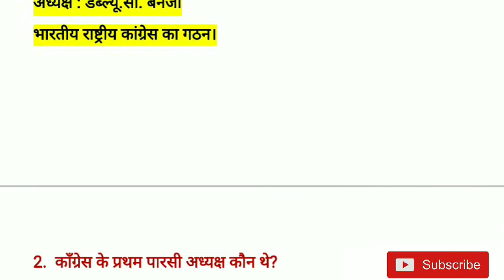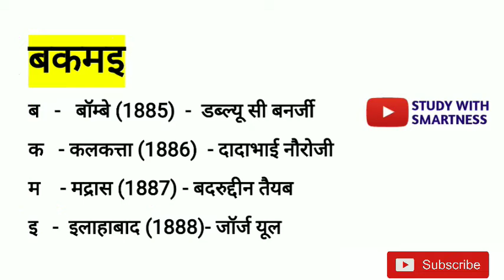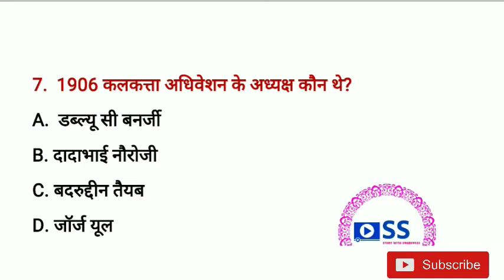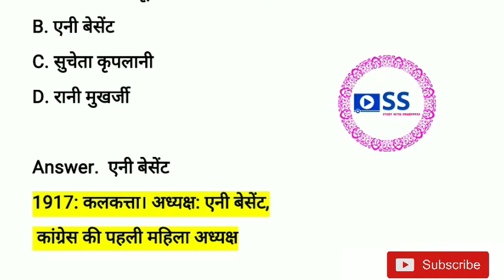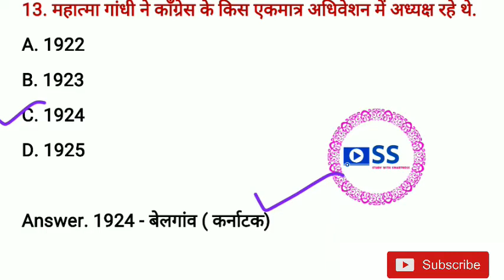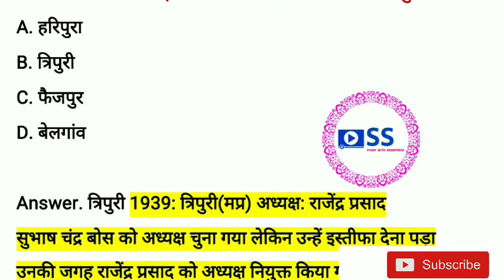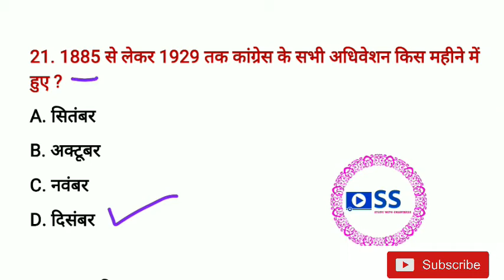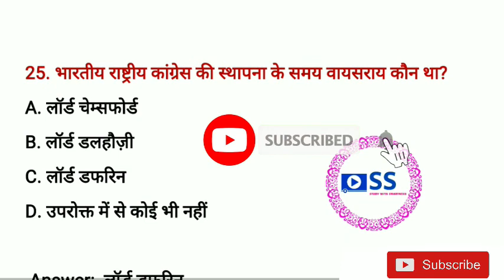Congress Adhivesan Tricks | INC Session | Indian National Congress | काँग्रेस अधिवेशन | Congress Gk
भारतीय राष्ट्रीय कांग्रेस के प्रमुख अधिवेशन
काँग्रेस से संबंधित प्रमुख प्रश्न
काँग्रेस अधिवेशन सर्वप्रथम किस गांव में हुआ
Congress Related Mcq
Important Questions for Ntpc
Congress Related Questions
Congress ka janmdata kise kaha jata hai
A. ओ. Hume
W. C. Benerji
Dadabhai Naoroji
Congress Session Questions
Indian National Congress Facts
STUDY WITH SMARTNESS
भारतीय राष्ट्रीय कांग्रेस से संबंधित महत्वपूर्ण प्रश्न
Congress Important Questions
Congress related questions
Congress ke pramukh Adhivesan
Congress ki sthapna
Congress ke pramukh adhyaksh
Congress related questions for all States exams
काँग्रेस अधिवेशन संबंधित महत्वपूर्ण प्रश्न
Congress ki sthapna kab hui thi
Congress leader related questions
Congress establishment related facts
INC session questions for all competetive exams